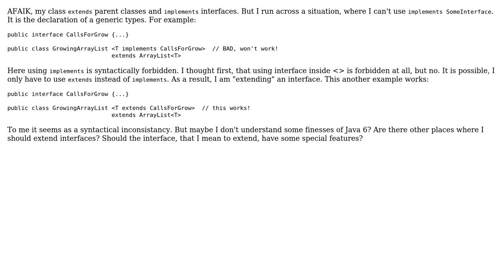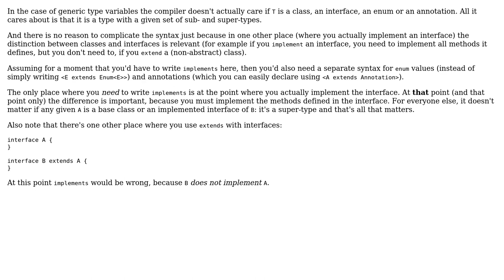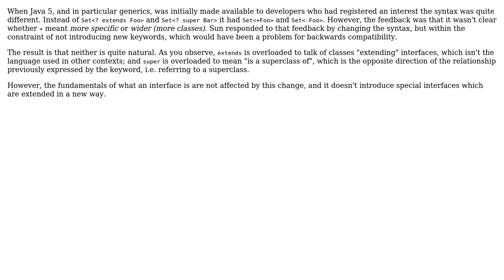Who extends interfaces? And why? (3 Solutions!!)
Who extends interfaces? And why?

With thanks & praise to God, and with thanks to the many people who have made this project possible! | Content (except music & images) licensed under CC BY-SA | Music | Images & others | With thanks to user Peter Taylor user Joachim Sauer user gnat user Gangnus and the Stack Exchange Network Trademarks are property of their respective owners. You are responsible for your own actions.